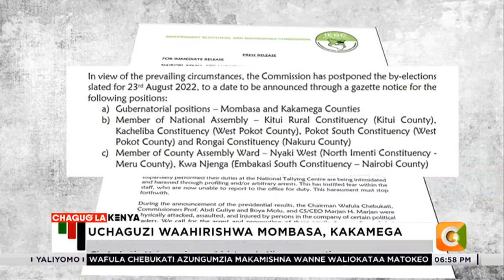IEBC yaahirisha uchaguzi wa ugavana Kakamega na Mombasa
Chebukati asema maafisa wa IEBC wanatishwa
Chebukati : Uchaguzi umeahirishw akatika maeneo tisa
Uchaguzi ulikuwa ufanyike Jumanne wiki ijayo